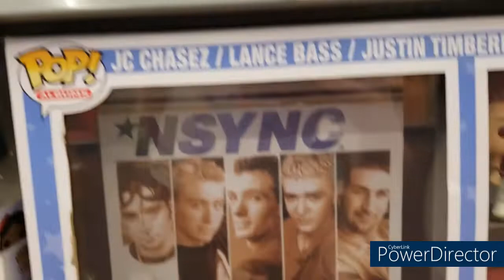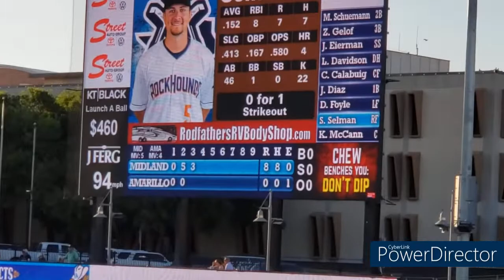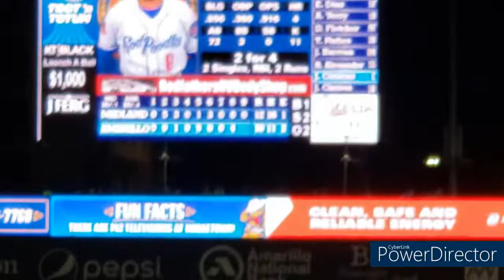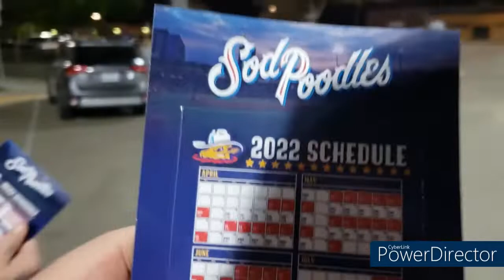CRAZY WIN FOR Rockhounds VS Sod Poodles 5-7-22 - Vlog